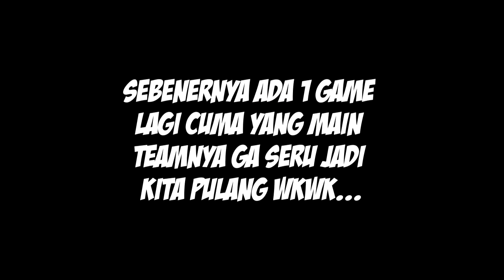GESC Indonesia Vlog - Day 1 - EPIC COMEBACK FROM NAVI !!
Wah, gila seru banget guys pertandingan Navi Vs Fnatic. Walaupun team perwakilan Indonesia (Team RRQ) ga menang, cuma seneng banget ngerasain hypenya disana. Gokiiiil !!